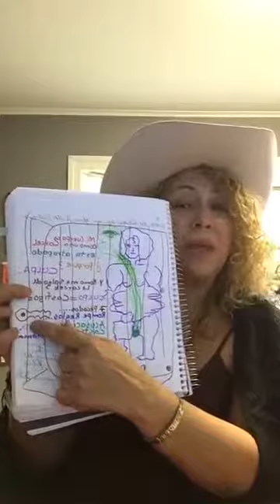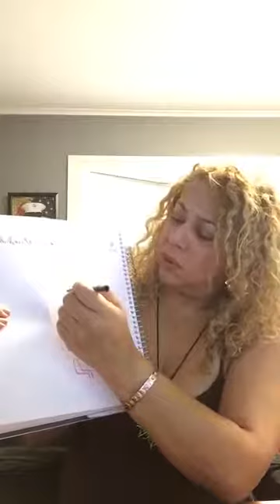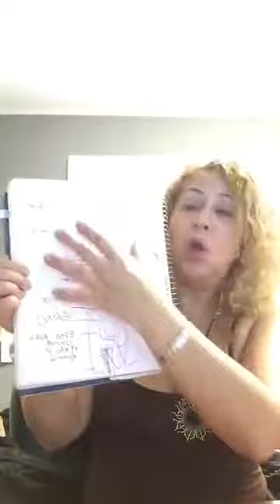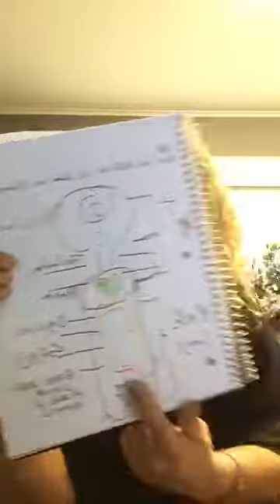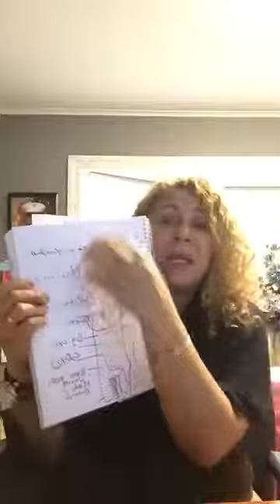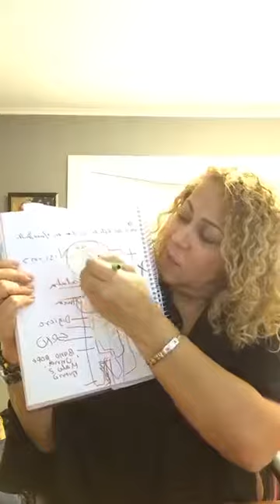Cómo liberarse de la culpa de ser gordo